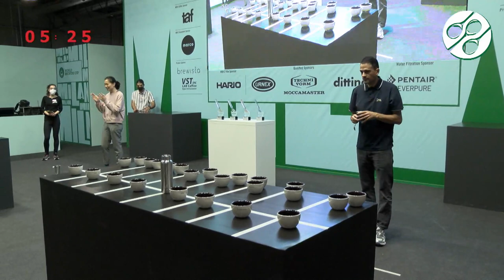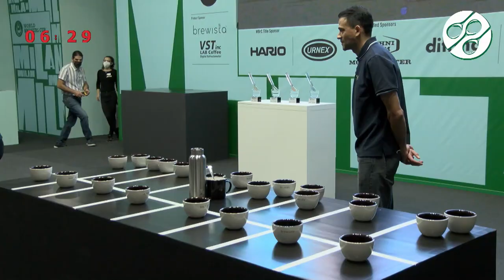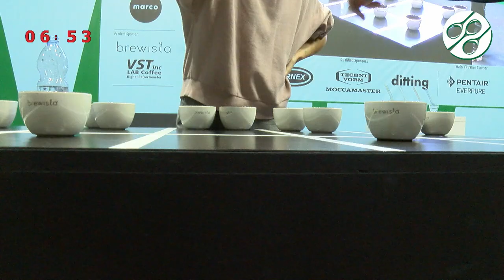Kristoffer Layton, Denmark & Freda Yuan, United Kingdom — 2021 World Cup Tasters: Round One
Thank you to our WCTC Qualified Sponsors, Technivorm Moccamaster and Urnex; Water Filtration sponsor, Pentair/Everpure; and Grinder sponsor, Compak.